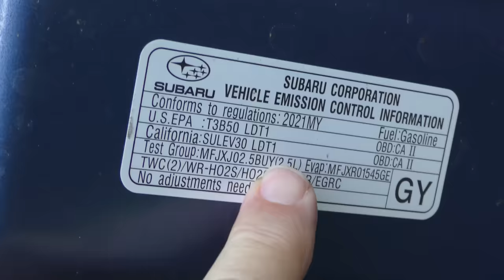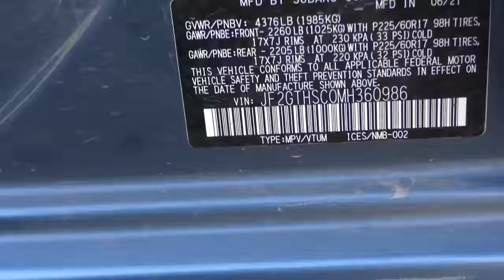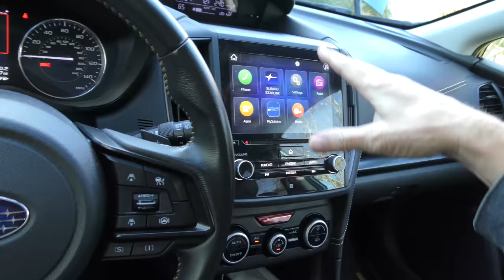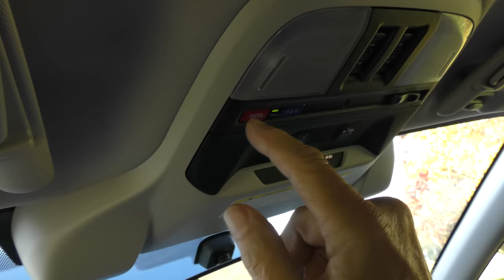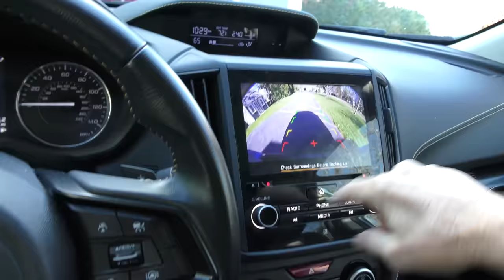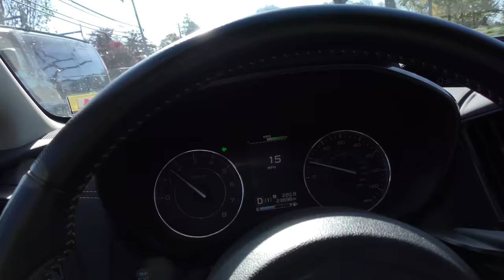Subaru is Better Than Toyota Now and I'm Scared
Subaru car review. Subaru is Better Than Toyota Now and I'm Scared, DIY and car repair with Scotty Kilmer. Best Subaru car to buy. Buying a new Subaru. Buying a used Subaru. Should I buy a Subaru. Subaru vs Toyota. Is Subaru better than Toyota? The truth about owning a Subaru. Car advice. DIY car repair with Scotty Kilmer, an auto mechanic for the last 55 years.

⬇️Scotty’s Top DIY Tools:
1. Bluetooth Scan Tool
2. Mid-Grade Scan Tool
3. My Fancy (Originally $5,000) Professional Scan Tool
4. Cheap Scan Tool
5. Dash Cam (Every Car Should Have One)
6. Basic Mechanic Tool Set
7. Professional Socket Set
8. Ratcheting Wrench Set
9. No Charging Required Car Jump Starter
10. Battery Pack Car Jump Starter

1. Bluetooth Scan Tool
2. Cheap Scan Tool
3. Professional Socket Set
4. Wrench Set
5. No Charging Required Car Jump Starter
6. Battery Pack Car Jump Starter

►Here's our weekly video schedule:
Tuesday: Auto repair video
Wednesday: Viewers car mod show off
Thursday: Viewer Car Question Video AND Live Car Q&A
Friday: Auto repair video
Saturday: Second Live Car Q&A
Sunday: Viewers car show off